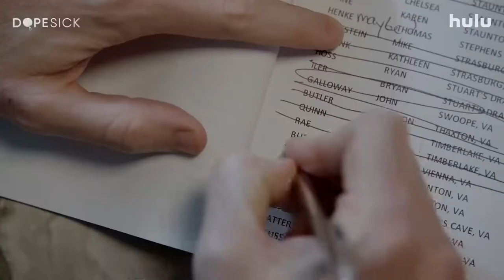Dopesick Official Trailer Season 1 - Michael Keaton, Peter Sarsgaard, Will Poulter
Check out the official Dopesick Trailer starring Michael Keaton, Peter Sarsgaard, Will Poulter

Starring: Michael Keaton, Peter Sarsgaard, Will Poulter

Synopsis: The series takes viewers to the epicenter of America's struggle with opioid addiction, from the boardrooms of Purdue Pharma, to a distressed Virginia mining community, to the hallways of the DEA.